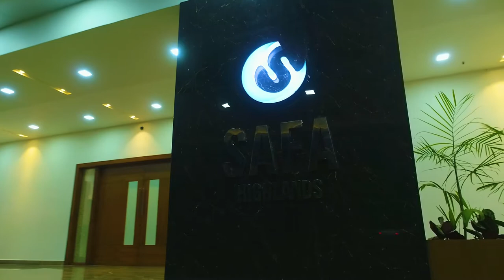SAFA Highlands , Nellikuth , Manjeri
Place of Glorious Celebrations !!!